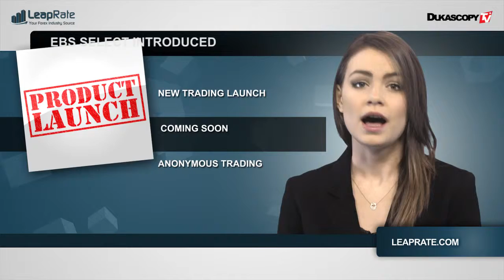行业一览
EBS匿名交易，LCG股价上涨，Shift Forex广告服务